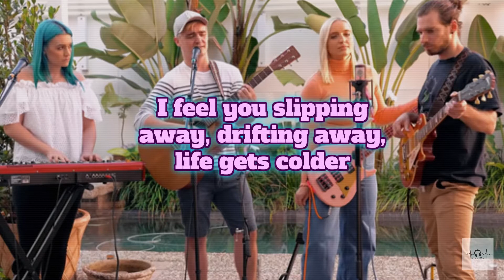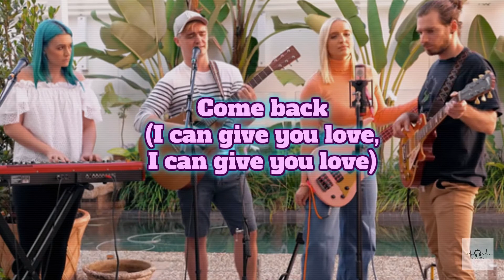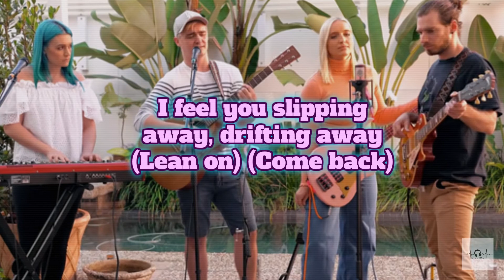Sheppard - Come Back (Clean - Lyrics)